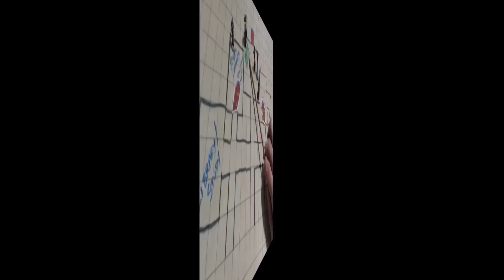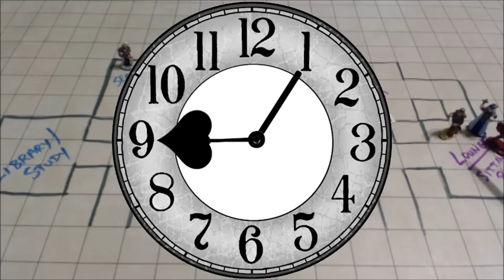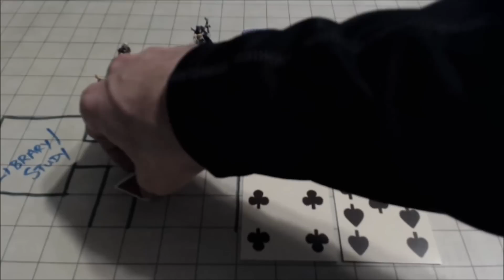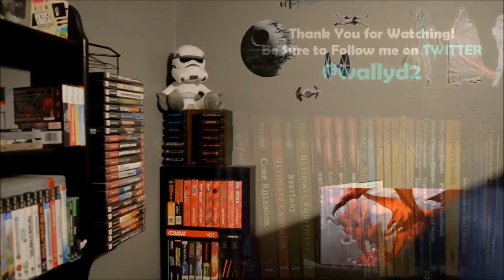Pathfinder D&D Puzzles #38 - The Chamber of Tymora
Our adventurers are exploring an abandoned, underground casino that has remnants of worship to the goddess Tymora. In order to access a hidden chamber, obtain an item or receive a blessing of good luck, four cards must be drawn from a deck of 52 cards. It might be best if our PCs scour the dungeon for clues before choosing the wrong cards, or the results could be disastrous! Are your players "lucky" enough to solve the Chamber of Tymora?

Here is the link to WallyDM.com so you can print out the dice, the clock, the coin, the ring and the note

Want more puzzles? DOWNLOAD the PDF or Order the Printed Book of
Wally DM's Journal of Puzzle Encounters - Available TODAY!

Hang out with me and good folks that know a lot about D&D on the Wally DM DISCORD:

Ambience from YouTube Library
Eviction - Silent Partner
Red Eye - E's Jammy Jams